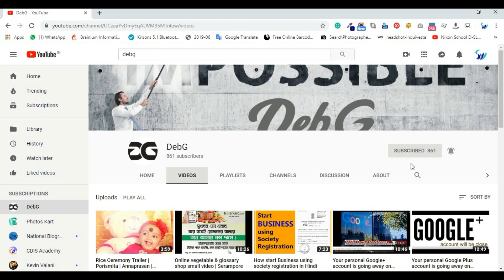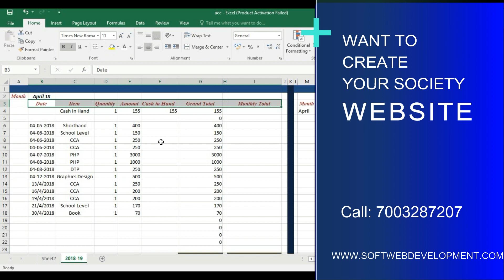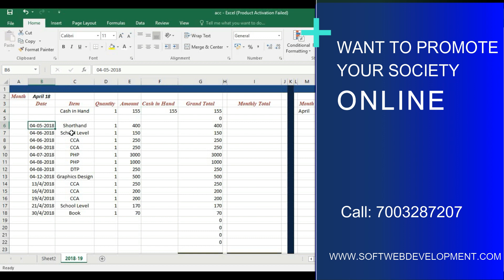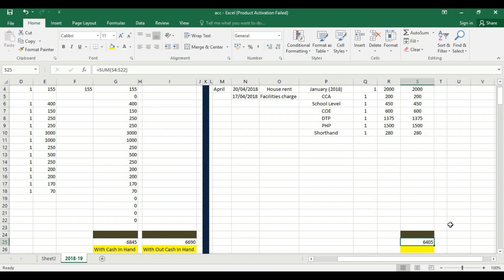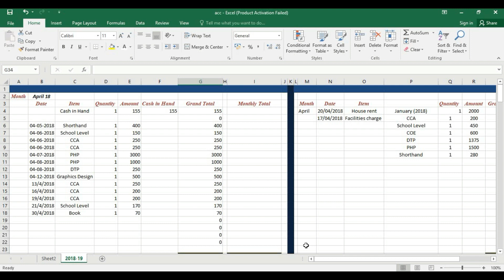Society Registered Firm's Account Sheet in Excel for Audit | Hindi | Part 1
This is a for Society Firm's Account maintained in Excel. It is help to audit. West Bengal Society Registration & District Citizen Registration Online Application. Wait for the next video.

Hi Visitor, I am Debanshu Ghosh a Software Engineer & Founder of Softweb Development Technologies. You get from this channels different business idea, web technologies tutorial, self-motivation & more.

Step by Step process the online registration of Society Registration

Song: दिमाग तेज करने वाला Music, Study Music, Relaxing Studying Music, Music For Brain Concentration Focus

Ads
Softweb Development Technologies

We create corporate website with very reasonable cost in India.